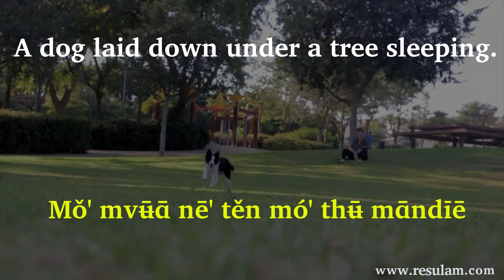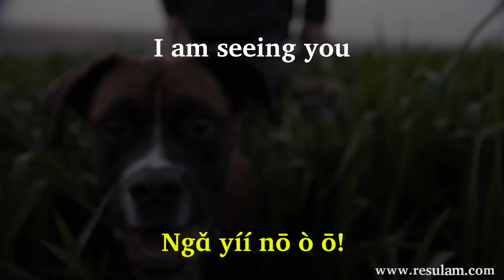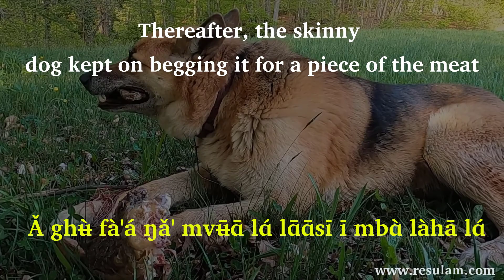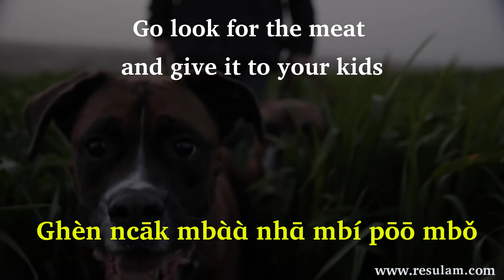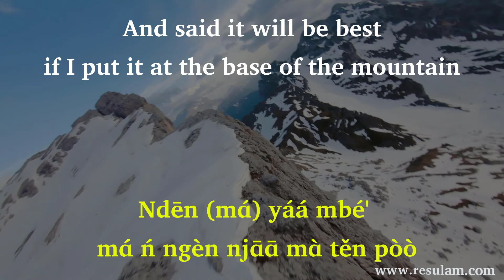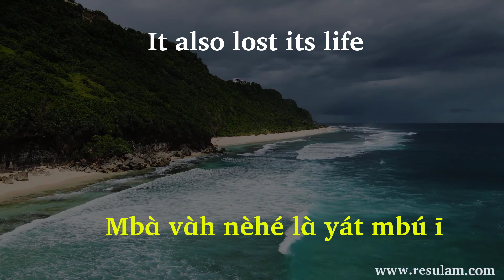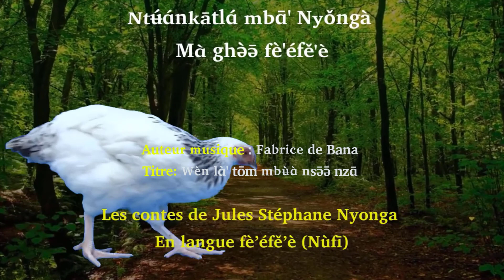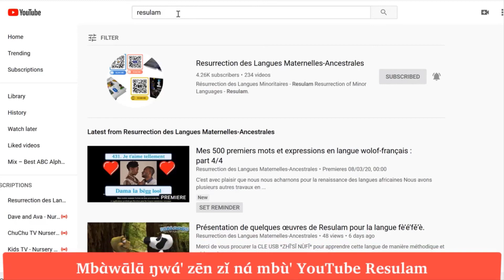Tʉ́ɑ́nkātlɑ́ nzhìnzhìè mvʉ̄ɑ̄: The tale of the greedy dog : Le conte du chien radin en langue nufi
Tʉ́ɑ́nkātlɑ́ nzhìnzhìè mvʉ̄ɑ̄: The tale of the greedy dog

Nsôkcwè' : Jules Nyonga

Ngà'tìè mɑ̀ ghə̀ə̄lɑ̄' : Ngòònà Hɑ̄āpìì pí Shck Ca᷅mnà'

Mvʉ̄ɑ̄ : The Dog

Yāā lɑ̀sɑ̌' tɑ̀' līē' : One day

Mǒ' mvʉ̄ɑ̄ nē' těn mó' thʉ̄ mɑ̄ndīē : A dog laid down under a tree sleeping.

ɑ́ púh mɑ̄nzhì : on the side of the road

Mǒ' ndʉ̄' ghǎ'zū lí' tōh : A garbage truck was passing by

Mó' ndōm kǎm mbɑ̀ɑ̀ fhʉ̄ thʉ́ ndʉ̄'. : a big piece of meat fell out of the truck

Mvʉ̄ɑ̄ lʉ̄ɑ̄' ndósīē : The dog jumped, got up

Ngén nŋɑ̄' kǎm mbɑ̀ɑ̀ wû : and went to pick up the meat

Mfāt mfāt mfāt tɑ̀ mvāt : Ate, ate and ate, till it was full

Ndēn mvàk ngɑ̌ mvát lè : It said since I'm full,

Yáá mbé' mɑ́ ń ndǒ' béé mvʉ̀' yāā : It will be best if I saved the rest

Ntìè' yì nzhìé kó ā lɑ́ ń nsɑ̀' mbīī mfāt : So that when I get hungry, I eat it

Ǹ njɑ̀ɑ́ séè mɑ̀ mó' pɑ̀nə̀ə́ nsɑ́' mfāt : If I keep it here, other animals would come and eat it

Ǎ ghʉ̌ fà'á ntō' làh ntōk mbōk : As it finished talking, it started digging a hole

Ntōk, ntōk, ntōk : Dug, dug, and dug

Tɑ̀ ndí' yɑ̄ɑ̄ mvʉ̀' mbɑ̀ɑ̀ wú síé wū : As it put the rest of the meat in the hole,

Mǒ' hōm tēn nɑ́ póthʉ̄ ndēn ngɑ̌ yíí nō ò ō! : An eagle who sat on a branch, told the dog that I am seeing you

Ngɑ̌ yíí nō ò ō! : I'm seeing you u u u

Ǎ ŋɑ́' kǎm mbɑ̀ɑ̀ wû : The dog carried the meat

Ndáh ntō' làh nnák : And started walking around with it

ɑ́ cāk zʉ̀' yì à kɑ́lǒ' nā lɑ́ : To look for a safer place to keep it

Nkwēn nzhì njīī mǒ' mvʉ̄ɑ̄ mɑ̀ ǎ ŋǎ' nzhìèkū' : As it was walking, it saw another skinny dog

Mɑ̀ nzhìé kó ī tɑ̀ ngʉ̌' lɑ̀ īnját mbú ī : Who was sooo hungry to the point where it was so weak

À cɑ̄'sī ī ndēn : It greeted the dog and said

Cīcō'ò mēmmɑ̄ ò : Please brother

Nzhìé zhí ā : I'm starving to death

Hɑ̄ ā mēnwú mbɑ̀ɑ́ nɑ́ yì bàá yì ǒ kònŋɑ̄' ndáh mɑ̄nnák lɑ́ : Share with me a little piece of the meat you are walking with

À lēn ǹ sǒk ō mvàk ngɑ̌ yíí ngʉ̄ɑ̄' tɑ̄ ndáh ngʉ́ mbɑ̀ɑ̀ lè : It said, if I told you how I suffered to get this meat

Mɑ̀ ò sǐ' mbēn bɑ̄ : You won't believe me

Mbɑ̀ mbìē yāā pɑ́ ń dɑ̀ hɑ̄ ō : I am not giving you even a tiny piece

Ghèn ncāk yò wúzɑ̄ nzɑ̄ : Go look for your own food

Ǎ ghʉ̀ fà'á ŋǎ' mvʉ̄ɑ̄ lɑ́ lɑ̄ɑ̄sī ī mbɑ̀ làhā lɑ́ : Thereafter, the skinny dog kept on begging it for a piece of the meat

Ǎ lɑ̀ yū' : But the dog didn't listen

Ǎ nàk tɑ̀ nkwēn mó' ndhʉ̀ : The dog continued it's journey and at some point

Njīī mǒ' mɑ̄ à mvʉ̄ɑ̄ mɑ̀ póó mbú ī tāā : It saw a mother of three other dogs

Mbɑ̄ mɑ̀ ncwíí nzhìèkū' : Who were starving

Mɑ̄ à mvʉ̄ɑ̄ lēn cīcō'ò : The mother said please

Hɑ̄ yōh mēnwú mbɑ̀ɑ̀ báá lɑ́ : Share with us a little piece of that meat

Ń hɑ̄ mbí pōō lèn : So that I can give it to these kids

Pō sī ìnnāk ā bɑ̄ : They won't leave me alone

À lēn mbí mɑ̄ ā mvʉ̄ɑ̄ mɑ́ : The dog said to the mother

Ǹ dɑ̀tǒm ó mɑ́ ó  ghèn zī kə̀ə̄ pōō í? : Did I asked you to go give birth to a lot of children?

Ǹ kɑ̀' hɑ̄ : I'm not giving anything

Ghèn ncāk mbɑ̀ɑ̀ nhɑ̄ mbí pōō mbǒ : Go look for the meat and give it to your kids

Ǎ lén fà'á : As soon as the dog finished talking,

Nnák tɑ̀ nkwēn mó' zʉ̀' mɑ̄ ngén yɑ̄ɑ̄ mbɑ̀ɑ̀ lɑ́ sīē : It walked to another place and was about to put the meat down

Ndɑ́h nɑ́ mó' pòò : look at a mountain

Ndēn (mɑ́) yáá mbé' mɑ́ ń ngèn njɑ̄ɑ̄ mɑ̀ těn pòò : And said it will be best if I put it at the base of the mountain

Sə̀ə̄ nə̀ə̀ sī kɑ́ sɑ̀' nkō bɑ̄ : No animals can pick it

Làh nkwēn nɑ́ pòò lɑ́ : To reach the mountain,

Mǒ' nshì bɑ̄ sīē : There was a river

Mɑ̀ lʉ̀ɑ́ ná : Which had a bridge

Ǎ nàk nnák tɑ̀ nkwēn cìcàh lʉ̀ɑ̀ : It walked and walked until it reach the middle of the bridge

Ntām zɑ̄h zǐ nshì fě'è : Looked down at the water

Njīī mɑ̀ kɑ̀ bɑ́ nshì ? : And what did it see in the water ?

Mǒ' ndōm mvʉ̄ɑ̄ mɑ̀ mbɑ̀ɑ́ nshǔ ī : A big dog with meat in its mouth

Ǎ lɑ̀ zhī mɑ́ nìnì ì tɑ́ á kònjīī nshì : It didn't realize that it was it's own reflection it was seeing

Mbǎ'ntām ǐ nsēē : It's heart pounded

À lát ɑ́ ghěn kō báá mbɑ̀ɑ̀ lɑ́ mbí báá mvʉ̄ɑ̄ lɑ́ : It jumped to get the meat that the other dog had

Ndāt ncō nshì, nshì khū ī ndáh ngénɑ́ : The dog jumped in the water and the water swept it away

Mbɑ̀ mbɑ̀ɑ̀ ǎ lɑ̀ fāt : It didn't get to eat the meat

Mbɑ̀ vɑ̀h nèhé lɑ̀ yát mbú ī : It also lost its life

Ŋ̄h! : Yes

Ghʉ̀ɑ̀'sí wū : Stinginess

Tʉ́ɑ́nthʉ́ nɑ́ wú wèn pí ghʉ̄ɑ̄' kɑ̀' pé' mbɑ̀ nēhē : Greediness and stinginess isn’t good at all

ɑ́ mbɑ̀wɑ̄lɑ̄ sī pí nkùkù'sì yāā kɑ́ mbú í lɑ́ : Be grateful for what you have

Ò yìí wèn mɑ̄ ngén hɑ̄ ī wū : If you want to give anything to anyone,

Mbʉ̄ɑ̄ mɑ̌ mbú ò : If you have the means,

Ò hɑ̄ ī sì pīē ndɑ̀h : Give the person without hesitation

Zè'é síé mbɑ̄ Thʉ̄'kwɑ̀, līē' ntōhō, nɑ́ mɑ̄ŋū mbàkngòfāt ngǔ'nzɑ̄ ncɔ̀ nshʉ̀' pōō pʉ́ɑ́ nɑ́ ncɑ̄' pʉ́ɑ́. Today's date is Saturday, March 6, 2021

Nsôkcwè' : Jules Nyonga